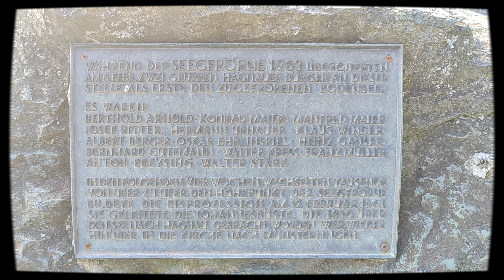Frische Luft & Seeblick ♥️ #2024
Uns fiel mal wieder die Decke auf den Kopf und wir fuhren spontan zum Bodensee. Und hier in Hagnau sind wir eh schon seit längerem nicht mehr gewesen, deswegen haben wir uns über das schöne Wetter und den Spaziergang gefreut.

Viel Spass euch bei diesem kleinen Video.